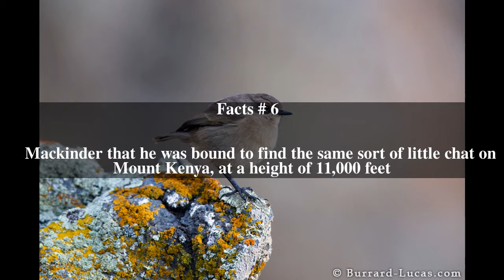Moorland chat Top # 6 Facts